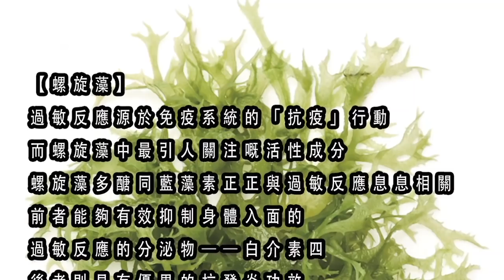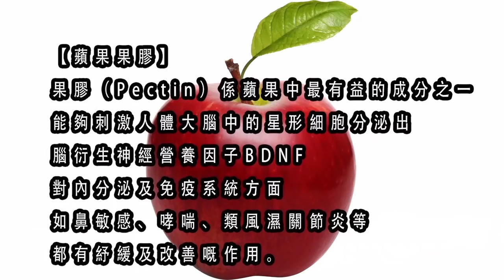台灣黑白港 對台灣政治多年心得 | 第93集 第二節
台灣黑白港 第93集 2019年01月28日

第一節: 移民台灣GPS第26集, 台灣創業成功率低

第二節: 對台灣政治多年心得